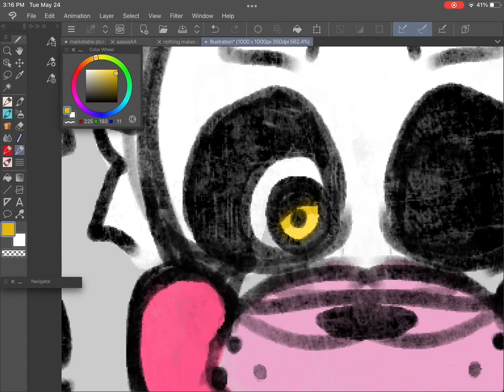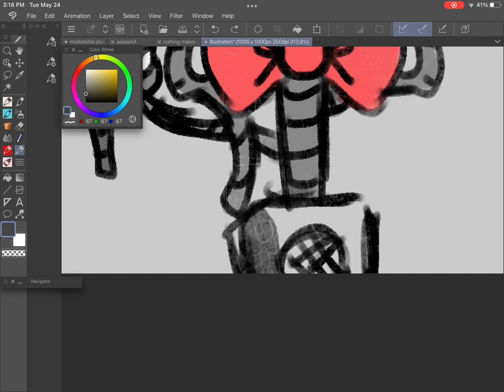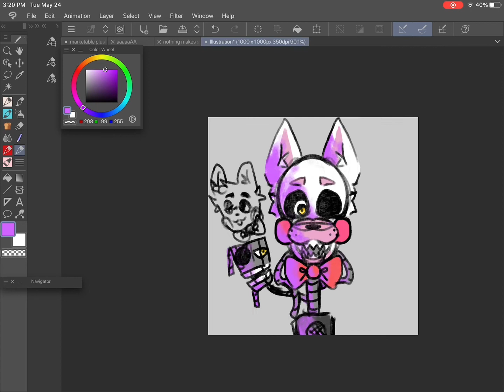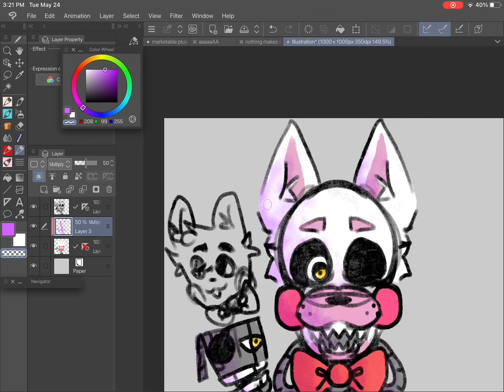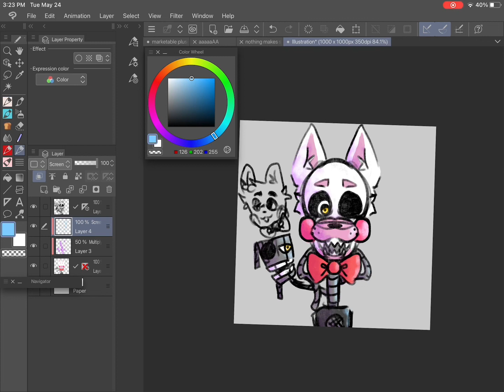Mangle | Fnaf Speedpaint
IM BACK SORT OF SO HELLLLLOOO!

Programs I used:
Capcut

Brush I used: Lineart Pencil